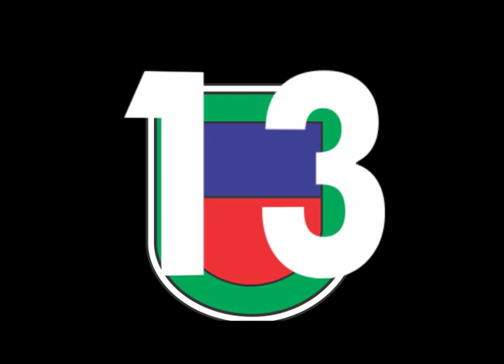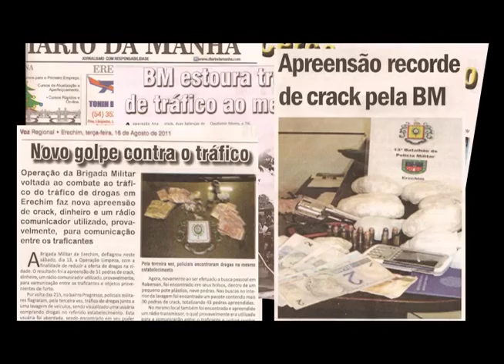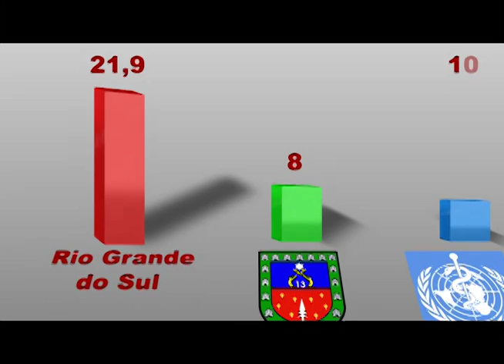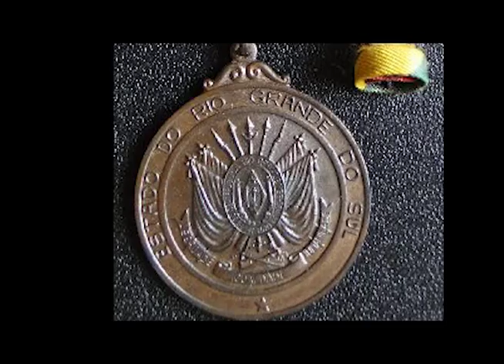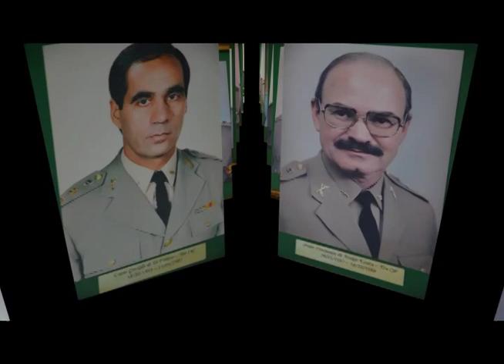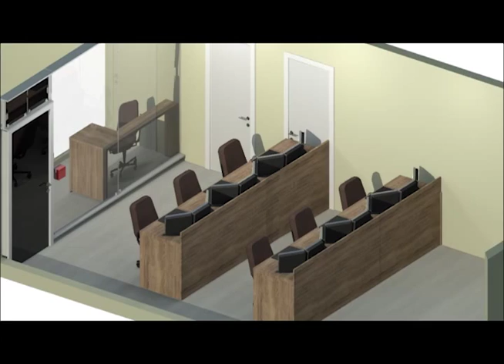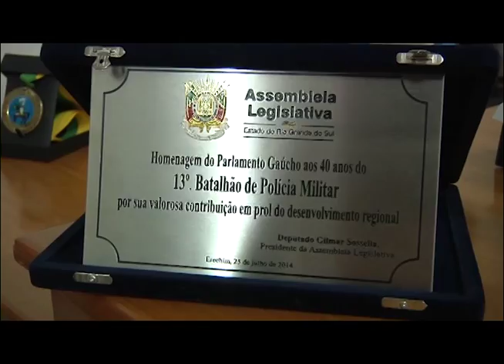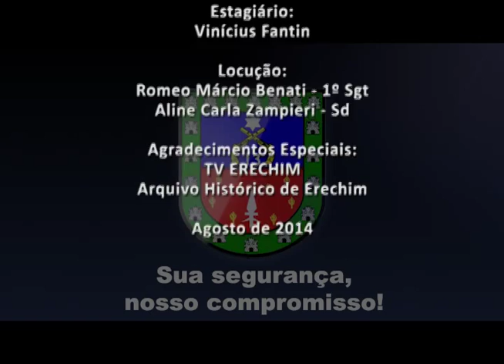40 anos 13 BPM - Erechim/RS